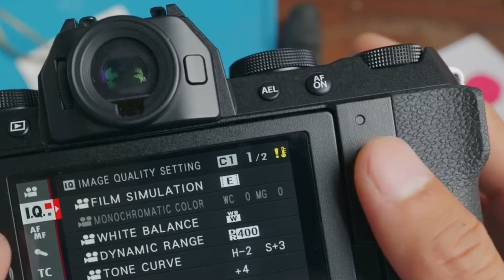Một vài điều Bạn nên cân nhắc, trước khi Pre-order máy ảnh Fujifilm X-S20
Một vài điều Bạn nên cân nhắc, trước khi Pre-order Fujifilm XS-20

Máy ảnh Fujifilm X-S20 là sản phẩm mới nhất của nhà Fujifilm, hiện đang cho phép đặt trước, nhưng có một vài vấn đề mình thấy mọi người nên cân nhắc trước khi đặt mua, hi vọng sẽ giúp ích cho những bạn đang đắn đo có lựa chọn tốt hơn, không nhắm mắt đưa chân như hình :))

Cảm ơn bạn đã xem video. Mong muốn bạn sẽ tìm được điều gì đó có ích cho bạn ở video này, Hẹn gặp lại video lần sau.

Video quay bằng Fujifilm X100v

Website | Fanpage | IG : Tiệm ảnh Xim